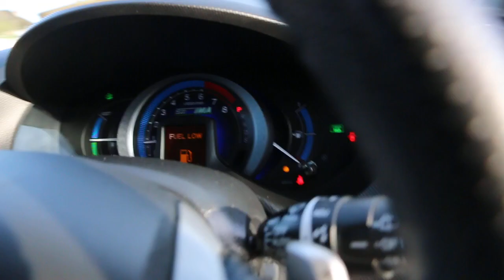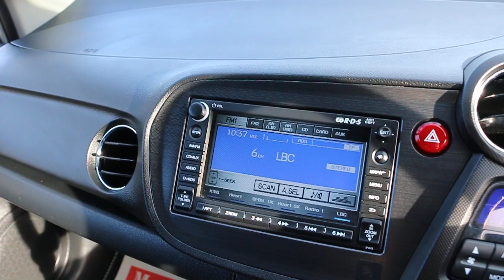Honda Insight 1.3 EX CVT 5dr LN12 ZNY